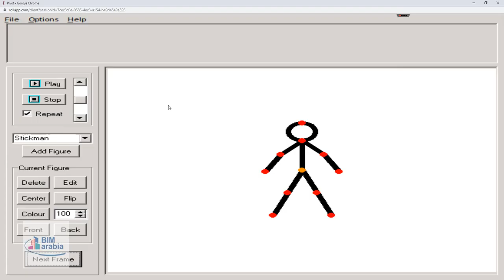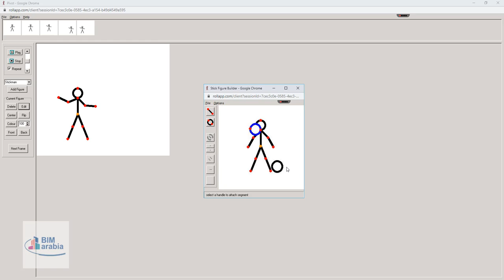Pivot Animator on rollApp انشاء ملف انيمشن